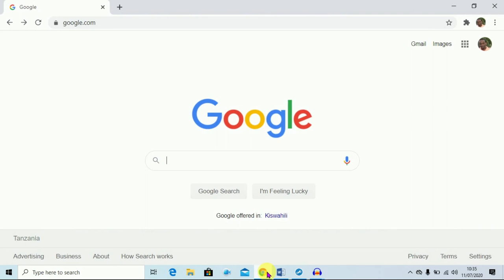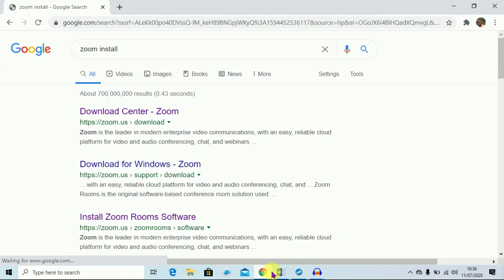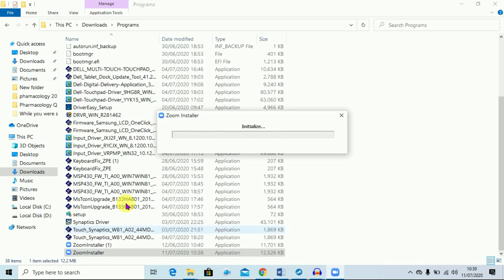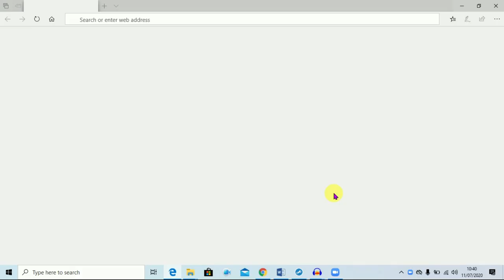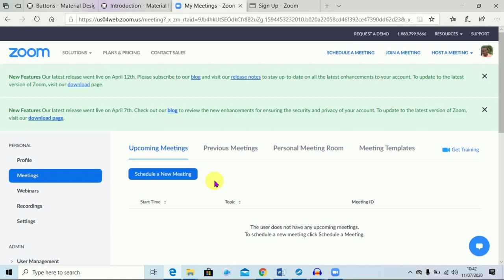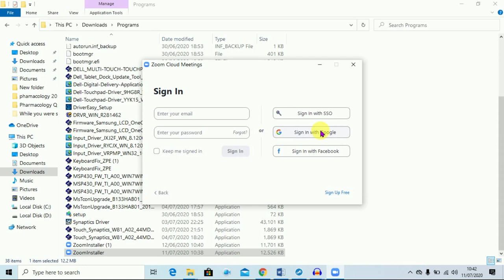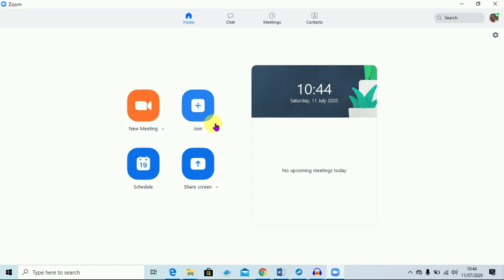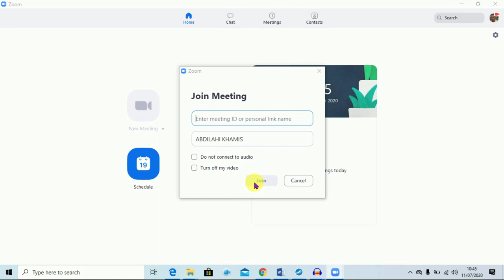ZOOM INSTALLATION AND STARTING.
Ili kuweza kuni support kwenye youtube channel yangu.
Kwenye video hii tutajifunza namna ya kufanya DOWNLOAD AND INSTALLATION pamoja na BASIC SETTING kwenye ZOOM application kwakutumia komputa.

zoomplug-in,